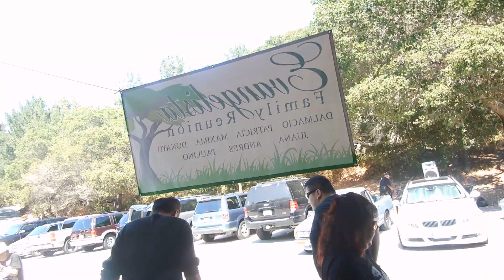Vlog 6: 90 degree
Life's too short. Trying to vlog more. It's fun (:
Watching these memories makes me realize how blessed I am to live the life I have and share it with the amazing people I love!
Enjoy this dose of DJ! And some of her favorite peeps!
xoxoDJ